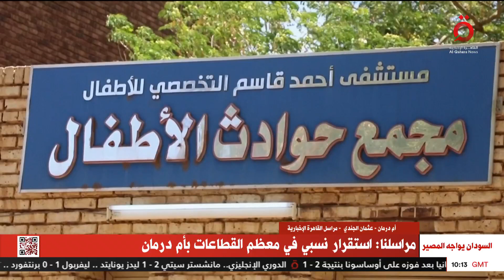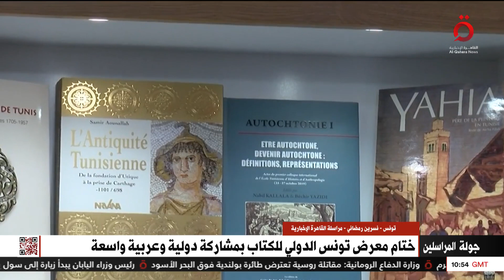الجامعة العربية تفتح ملف عودة سوريا.. وروسيا تدعم فاجنر في باخموت| جولة المراسلين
7/5/2023